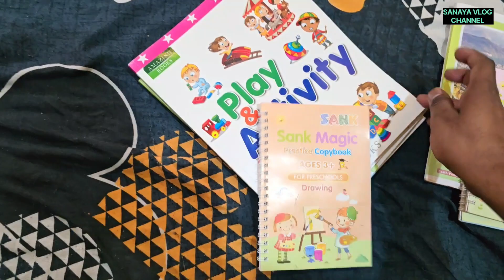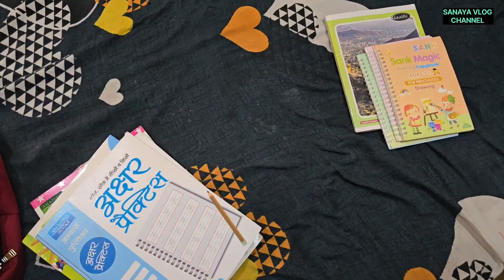Sanaya ke school k🏫📚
Holy Heart Sr. Sec. School,
Sector 11,
Vijay Nagar Jind Haryana
Pin code 126102
Mobile No